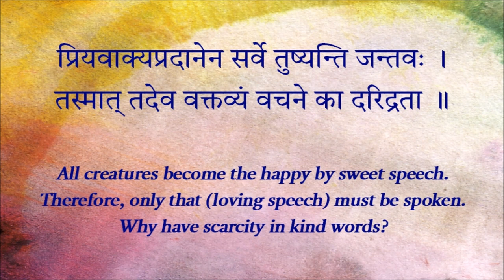वचने का दरिद्रता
वक्त्री → श. विशालाक्षी
Picture: Draupadi – Dishonored Yet Honorable [Article] , Public Domain

क्षिपेद्वाक्यशरांस्तीक्ष्णान् न पारुष्यव्युपप्लुतान् ।
वाक्पारुष्यरुषा चक्रे भीमः कुरुकुलक्षयम् ॥ चारुचर्या - 29 ॥
Never throw sharp arrow-like words dipped in harshness. Bhima destroyed the entire Kaurava race out of  anger upon hearing their harsh words.

प्रियवाक्यप्रदानेन सर्वे तुष्यन्ति जन्तवः ।
तस्मात् तदेव वक्तव्यं वचने का दरिद्रता ॥
All creatures become the happy by sweet speech. Therefore, only that (loving speech) must be spoken. Why have scarcity in kind words?